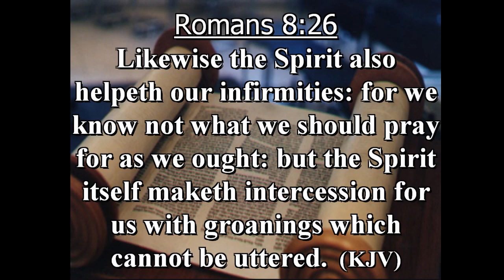2017-10-28 09-38-18 insight